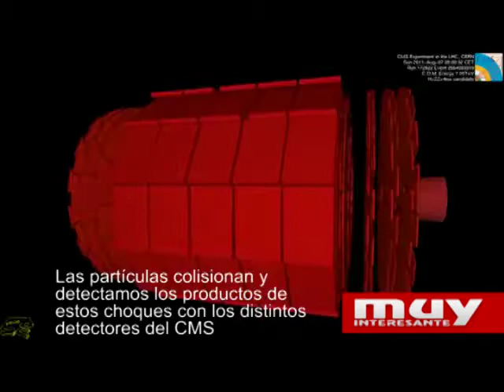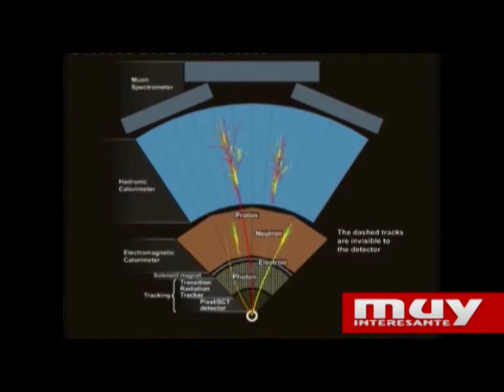Así están buscando el bosón de Higgs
Ya podemos marcar una fecha histórica para la física en el calendario. Hoy, 4 de julio, se ha presentado el en CERN, en Ginebra, los resultados que muestran el hallazgo de la conocida como "Partícula de Dios" o bosón de Higgs. María Chamizo, investigadora del CERN nos explica cómo llevan a cabo las investigaciones. Aquí podéis encontrar más información